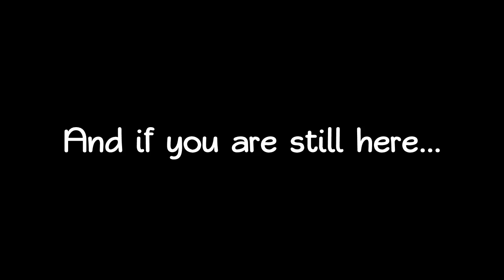32weeks Pregnant with 36 - Symptoms & Emotions (PPD)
This week I talk a bit about my symptoms.  I also get into some... less happy news.  Mainly a little about my previous post partum depression, and the stress we know is coming right around my due date.